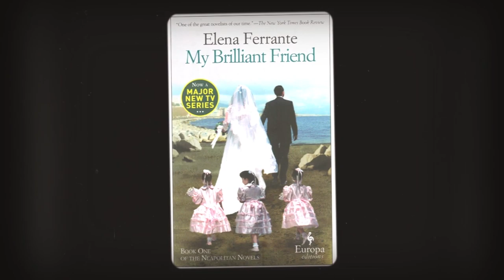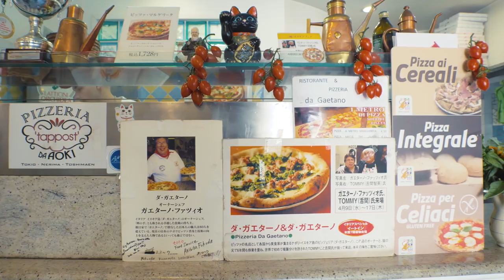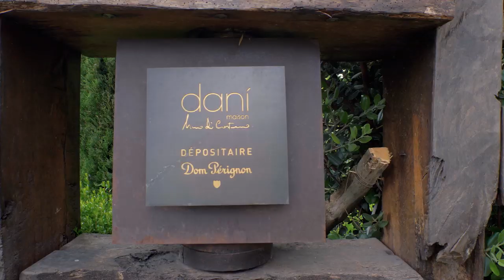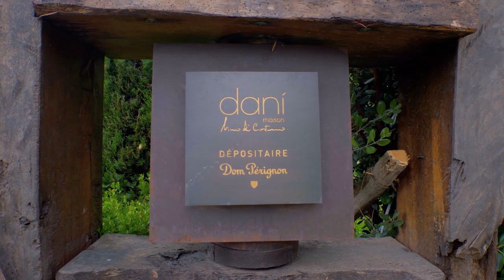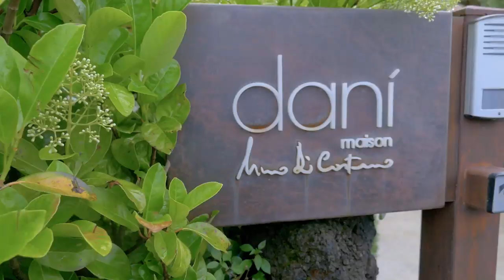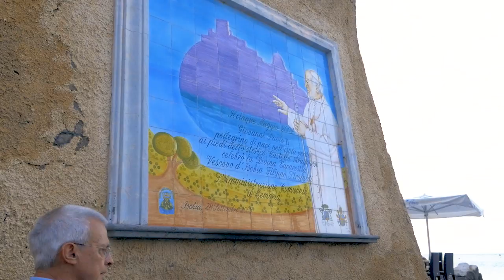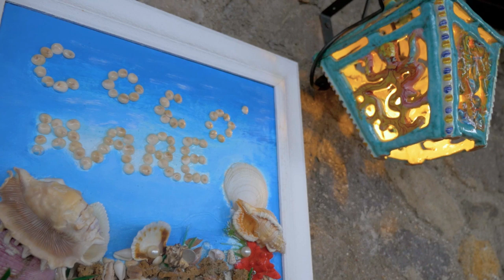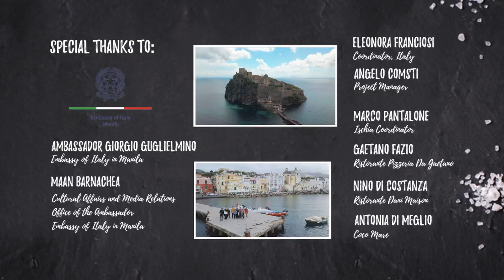What it takes to be a Master Pizzaiolo | My Italy With Margarita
Ischia is an island off Naples and one that is very close to Margarita’s heart. It was here that she learned how to make pizza many years ago from master pizzaiolo Gaetano Fazio. She returns on this trip for a reunion with Gaetano and to see  more of the emerald island. She gets to know Nino Di Costanzo, a 2 Michelin starred chef at his restaurant Dani Maison. Then, together with Ischia local, Marco Pantalones they climb up Castelo Aragonese d’ Ischia and have a seafood dinner at local favorite, Coco Mare.